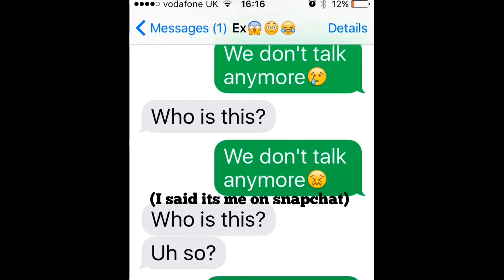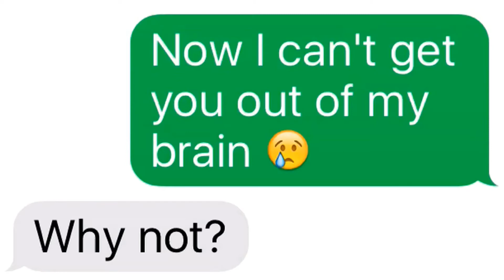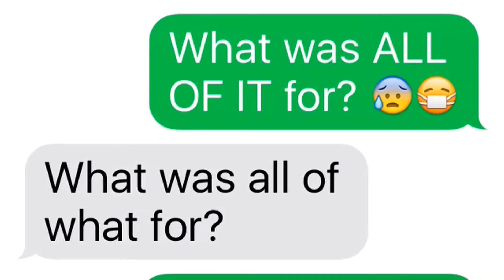Pranking my EX boyfriend with Charlie Puth "we don't talk anymore" song lyrics | Annalise Rogers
Hey, if you like this don't forget to thumbs it up! 👍🏼👍🏼
Share with friends if you find this hilarious,

Hey, why are you still reading this??